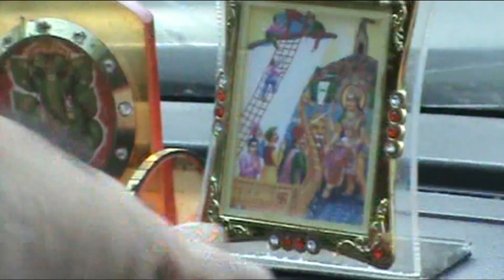EJAPURA GAME GOGA SIKOTAR NA BESHNA NEW AALAP JD SEDFA 2023